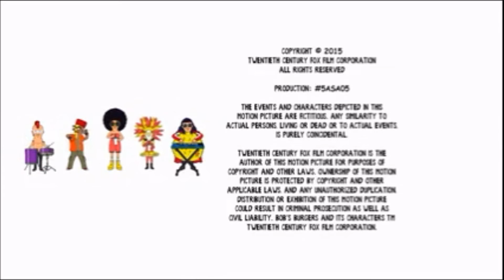Mother Mother on Bob's Burgers!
Anyone else find this Bob's Burgers song very MOTHER MOTHER?!
[Like. Mother Mother the Vancouver Band?!]

Maybe like. |The Stand|